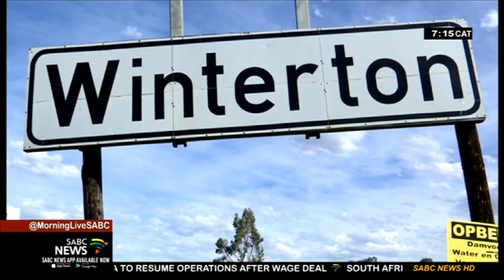Winterton, our small town of choice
Winterton is a picturesque farming village nestled in the foothills of the majestic Drakensberg.